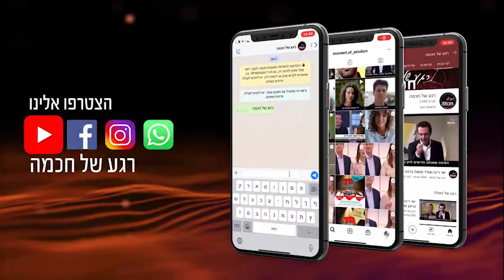Resgatando o nome de Hashem | Rav Shmuel Eliahu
Vídeo exclusivo em português, em que o Rav Shmuel Eliahu nos traz uma ideia muito interessante baseada na Parashá Shemot, em que o nome de D'us foi esquecido quando o povo de Israel esteve no Egito e de que forma conseguimos resgatar o nome de Hashem!

07/01/2021